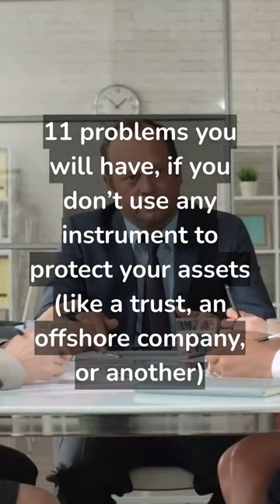11 problems you will have, if you don’t use any instrument to protect your assets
New service: Buy a Beach House with Crypto In Europe.
We connect you with European sellers of real estate in beach towns in Europe, that accept crypto payment. Discover our books:
- "Expand Your Wealth with Tax Havens", YITL, 2023

Discover the books written by members of our network:
- “The Secrets of international tax optimization”, Attorney Federico Pau, 2023

✅ The first worldwide network of international tax lawyers with a specific focus on helping YOU become an international / global entrepreneur, a global citizens, go offshore, use tax havens for YOUR benefit, protect YOUR assets, increase YOUR earnings, reduce costs and taxes (even to zero), and find the best opportunities in the world for YOU. A network that is not about us, but about YOU, the client, how to serve YOU better, how to make YOU more satisfied

Change your tax life buying one of our unique programs:
🎓 COURSES
TAX HAVENS COURSE - GOING GLOBAL COURSE - BUSINESS INTERNATIONALIZATION COURSE
Learn 10 hidden strategies to reduce taxes on a daily basis, even without moving abroad

👨‍💼 Our international tax lawyers dedicate all their time to helping clients, giving them the best possible service, for this reason all the videos are written by lawyers but some enacted also with the help of actors and A.I.